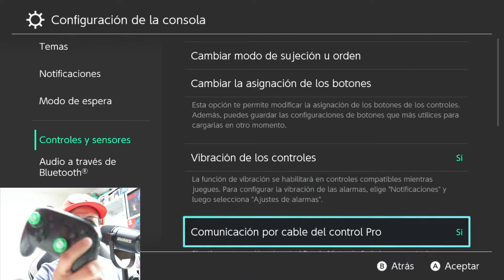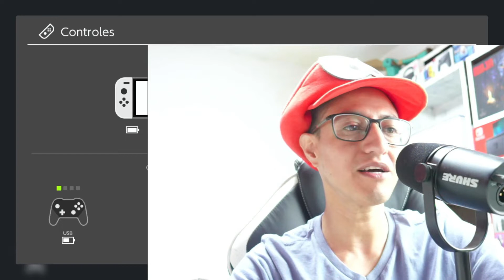👉CÓMO CONECTAR MANDO XBOX 360 en NINTENDO SWITCH 🎮 Funciona en FORNITE y más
👉CÓMO CONECTAR MANDO XBOX 360 en NINTENDO SWITCH, por medio de un ACCESORIO llamado SWITCH UP Funciona para todos los JUEGOS de NINTENDO SWITCH, Conecta de forma inalámbrica el MANDO de PS3 pero en tu CONSOLA NINTENDO SWITCH

C O N E C T A R    M Á S      M A N D O S  👇